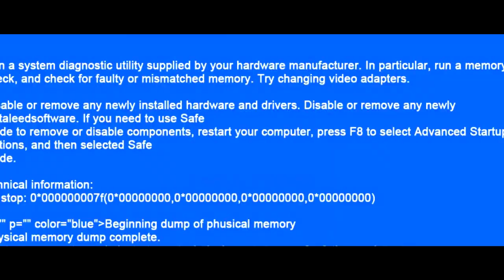NOVEMBER 25TH FREESTYLE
This song is from Black Julian 2. All my real fans and listeners know that. So I don’t have to explain what’s going in here. I forgot to release this video because I was dealing with the death of my father and after we cut the footage I temporarily went insane for a second. So don’t ask me why I’m wearing a Pea coat in the summer time. Read the caption and don’t be an idiot...lol It’s old to me but it’s NEW to YOU @thefilmlegends on the camera. Bump it on Spotify and help a real n a run the numbers up again! Much love. Stay dangerous Blacks.